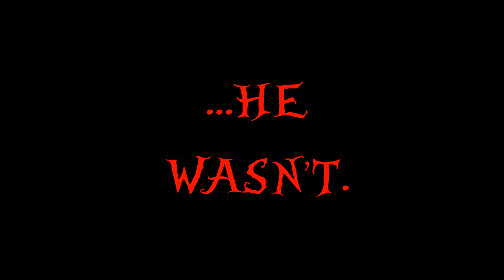Terarria: How to survive...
WELCOME TO TERRARRARIAAA! The title 'how to survive' is sarcastic... SARCASTIC! I DIE A LOT!
Enjoy... it's a WHOLE NEW ADVENTURE! WHOOP!

WITH DOM!